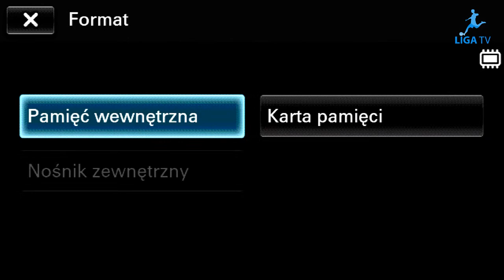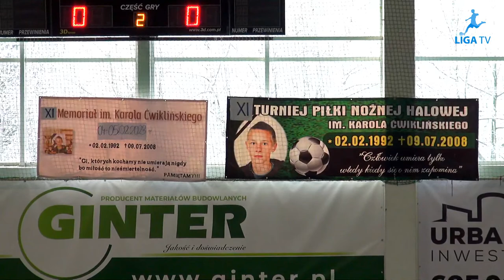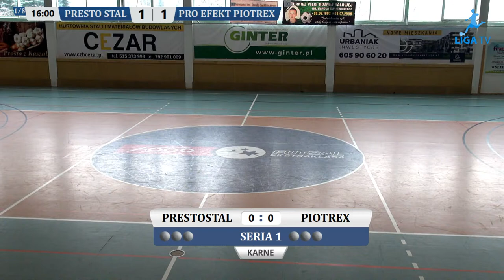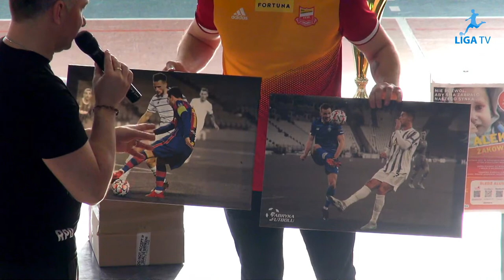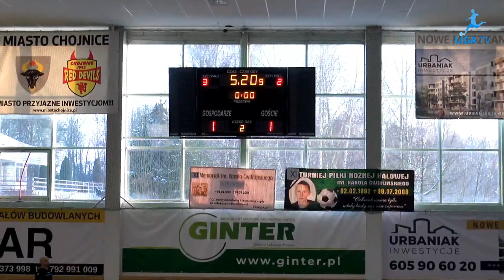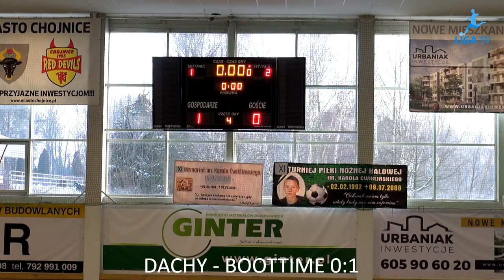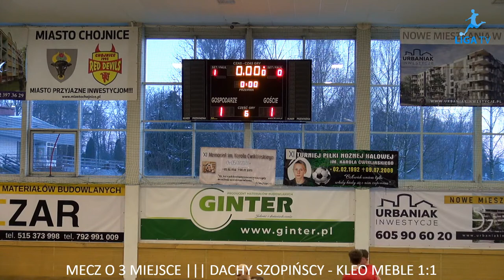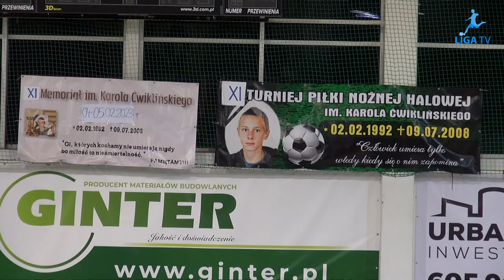XI Memoriał im. Karola Ćwiklińskiego - 2 dzień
Turniej futsalu rozgrywany w Chojnicach.